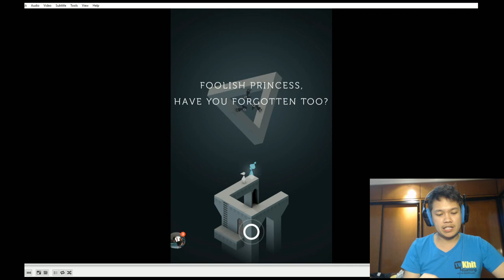Monument Valley Gameplay Chapter 7 ไทย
Monument Valley Gameplay Chapter 7